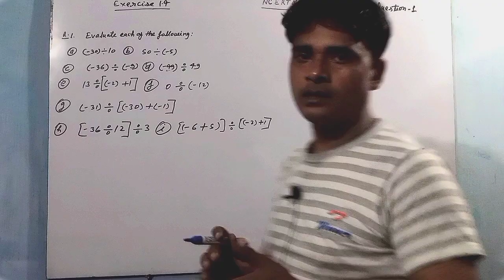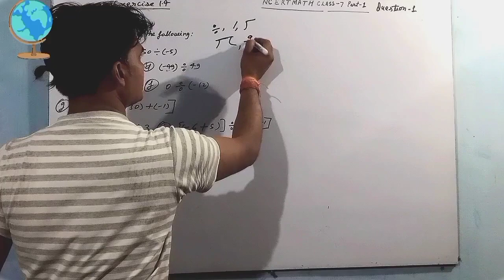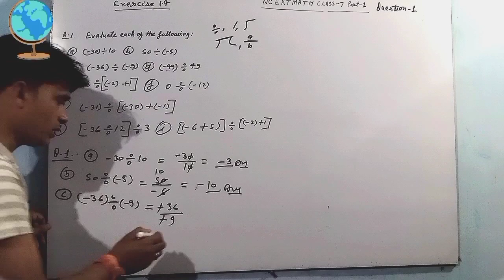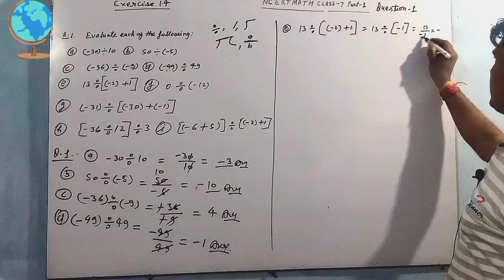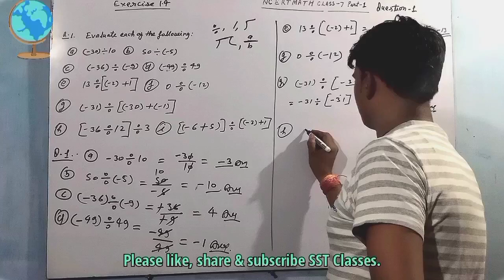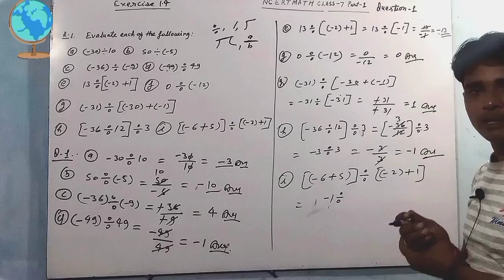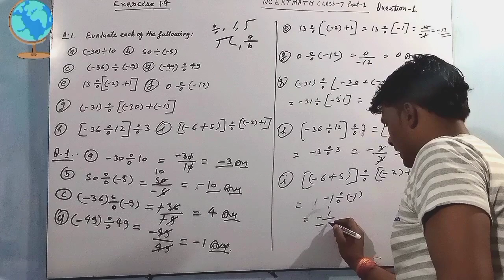NCERT Maths Class- 7 Chapter- 1|Math Class 7 | Maths Class 7 Exercise- 1.4 Question- 1 | in Hindi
Hello dear students welcome all of you in SST Classes. Dear students today I telling about you NCERT math class- 7 exercise- 1.4 all parts of question- 1 solution in hindi to easy way with best explanation and example.
Thank you so much. Jai Hind.

Key words;

Maths Class 7 Exercise- 1.4 Question- 1  in Hindi
NCERT Math Class- 7 Exercise- 1.3 Question- 1
Ganit Class- 7 Puranank
NCERT Math Class- 7 Exercise- 1.4 Part- 1 solution in hindi and english.
Purnank Class- 7
Question 1
NCERT Math Class- 7 Exercise- 1.3  Part- 1 Hindi medium
Integers Chapter- 1
Puranank
Exercise of Integers Class- 7
NCERT Math Class- 7 Exercise- 1.4 solution in hindi & english
Most Important Question of Integers
NCERT math Class- 7 exercise- 1.4
exercise of Class- 7 question 1
NCERT maths class 7 in hindi and english
exercise 1.3 NCERT math Class- 7
exercise- 1.4 math Class- 7
ganit kaksha- 7 in Hindi
kaksha 7 ganit  Hindi solution
Hindi solution ganit kaksha 7
prashnawali 1.4 kaksha 7
kaksha 7 prashnawali- 1.4
purnank Class- 7
Class- 7 purnank exercise
purnank exercise class 7 exercise 1.4
exercise- 1.4 purnank Class- 7
introduction of integers
subtraction of integer
integer subtraction
addition of integers
product of integers
integer products
associative law
the property of associative law
associating property
commutative law
law of commutative
commutative property
property of commutative law
closer law
sambarak Niyam
sahacharya Niyam
Karmvinimey niyam Class- 7
nirsan Niyam
exercise- 1.4 Class- 7 question 1
Class- 7 chaper- 1